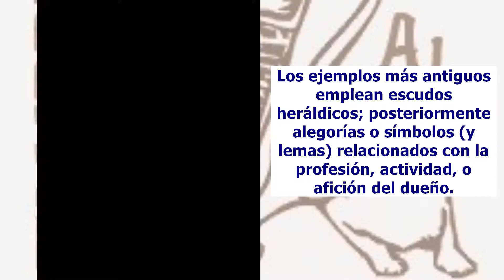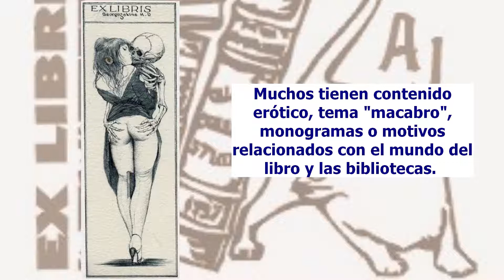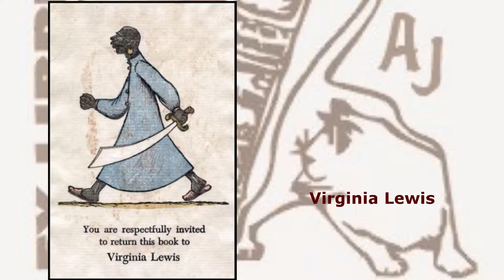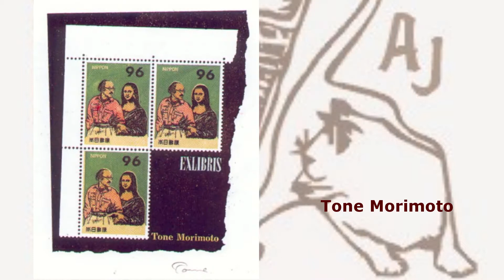El Ex Libris, visto de otra manera.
¿Qué es Ex Libris? Un arte dentro del mundo de los libros. Presentamos esta desconocida marca de algunas bibliotecas y de los amantes de la lectura. Una marca personal del dueño de un libro.